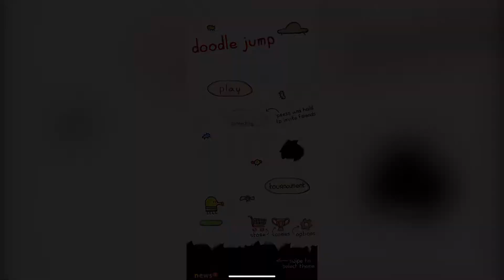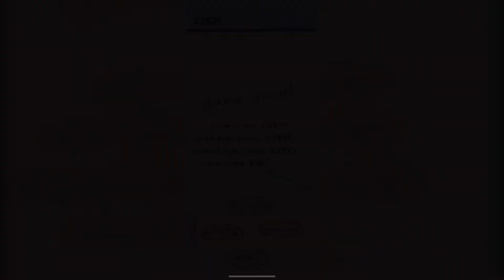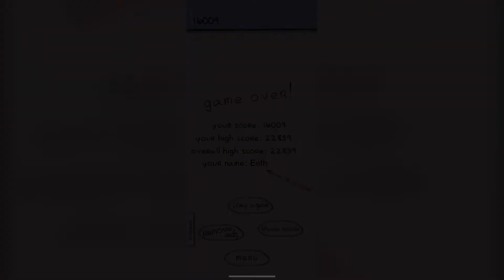Clone Plays Apps - Doodle Jump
Clone plays an app, without Ethan!!??